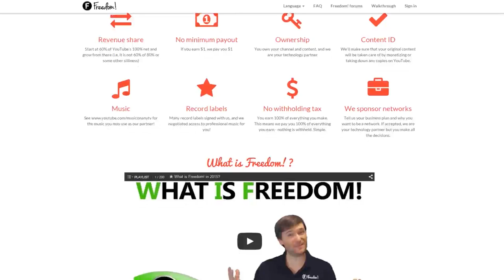★ THE FOREST: First Impressions ➜ Impulse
Rated R Minecraft! Sounds crazy but The Forest has done it! Today I review the Alpha game The Forest!

▼ Links

▼ Heartbeat

▼ Freedom!

▼ Music